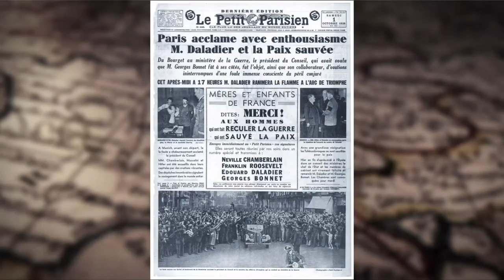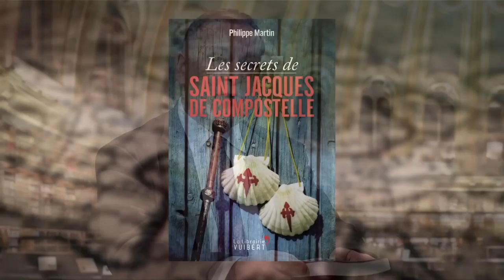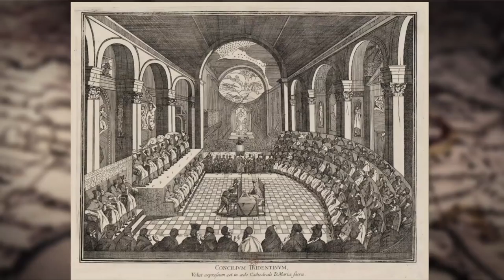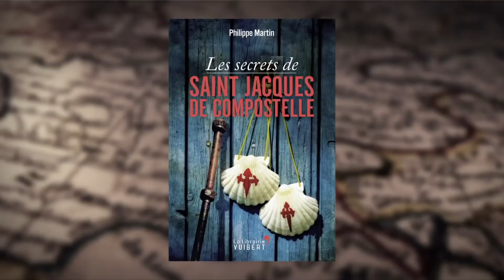Passé Présent n°195 - La crise des Sudètes et leur rattachement au Reich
00:38 - La première crise tchécoslovaque de 1938, aboutissant aux accords de Munich.
21:52 - L'invité Philippe Martin présente son ouvrage "Les Secrets de Saint-Jacques-de-Compostelle".